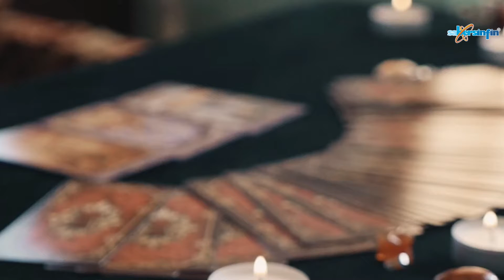La Carroza. Poema de Abel Pérez Rojas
Chispas brotantes nacidas del roce,
meneo que surge del hombre que busca,
sendero dorado que guías la rota,
andar silencioso de liberación.

Abel Pérez Rojas (n. en Tehuacán, Puebla, México; 6 de enero de 1970) poeta, comunicador, académico y gestor de espacios de educación permanente presenciales y virtuales.